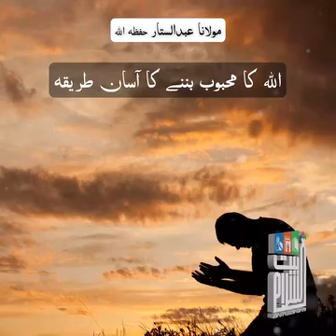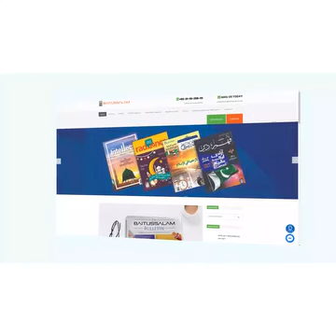Easy Way To Become Beloved Of Allah | Baitussalam | Important Bayan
Easy Way To Become Beloved Of Allah
Hazrat Maulana Abdus Sattar Sahab DB
Baitussalam
important Bayan